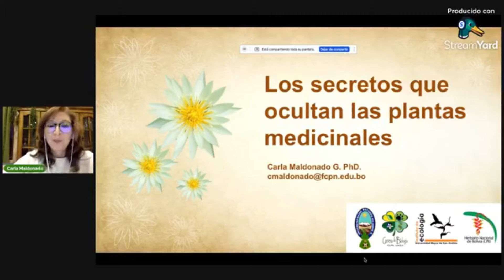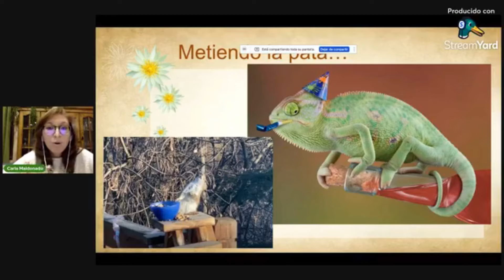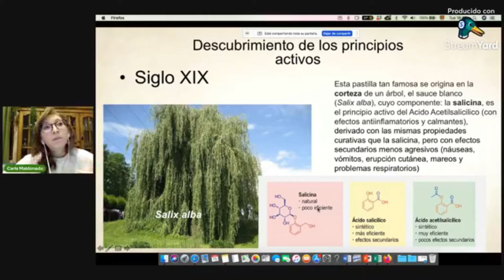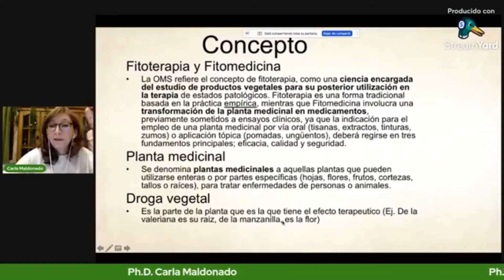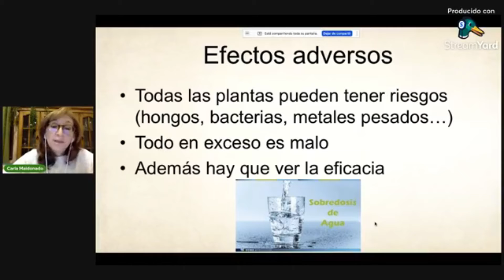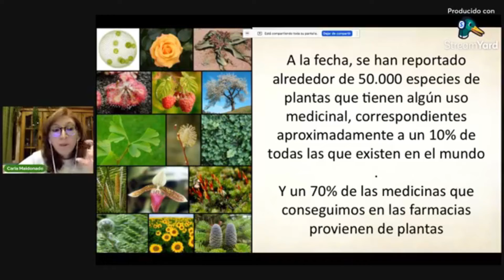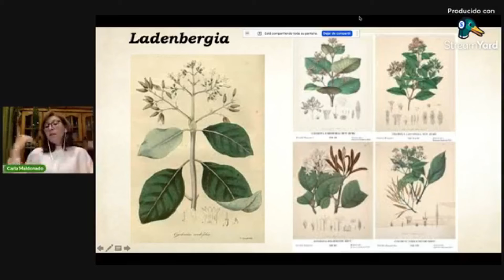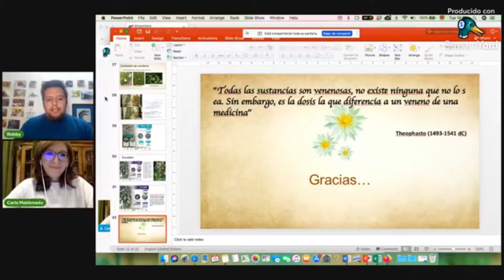Las Plantas y Sus Secretos Aún No Descubiertos (Charla resubida)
Hoy les traigo la segunda charla donde nos hablaron más acerca de las plantas medicinales y como estas han sido fundamentales para el desarrollo de la sociedad, entre otras cosas que no nos imaginabamos, junto a una gran invitada.

Presentación 01:07
Inicio de la Charla 03:46
Preguntas finales: 49:30